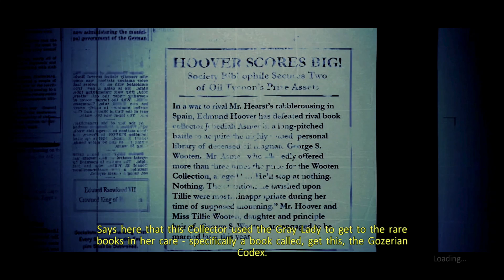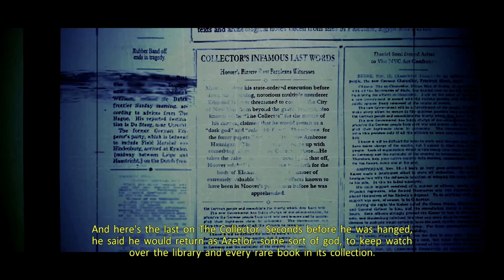Ghostbusters: The Video Game Remastered PART 3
PS4 PRO 1080P Resolution

PSN-Blue_Print_Ent
Xbox Live-BluePrintEnt
STEAM-BluePrintEnt

Gameplay:

The game is a third-person shooter, placing players in the role of an original character simply known as "the Rookie" (also called "Rook", "Newbie", "Cadet", "New Guy", and similar names by the Ghostbusters), a new recruit to the Ghostbusters team. Players control Rookie's movements as he explores the environments of each level, seeking out paranormal activities and ghosts, either alone or with up to all four of the other Ghostbusters. Players can switch to a first-person perspective by equipping the Rookie with the PKE Meter and goggles. In this mode, paranormal items are highlighted and the PKE Meter will help direct players to ghosts or haunted artifacts. Players can scan these elements to gain more information about them and receive a monetary reward. Weapons cannot be used in this mode.

Plot:

Ghostbusters: The Video Game is set during Thanksgiving in 1991, two years after the events of the 1989 supernatural comedy film Ghostbusters II.[20][10] The primary characters are Peter Venkman (voiced by Bill Murray), Raymond Stantz (Dan Aykroyd), and Egon Spengler (Harold Ramis),[10] a trio of eccentric parapsychologists who start a ghost-catching business in New York City known as the Ghostbusters. In the original film, Ghostbusters, the titular team combat a rising paranormal threat in the city brought on by the machinations of long-dead cult leader Ivo Shandor to bring about the end of the world by summoning the demi-god Gozer the Gozerian. Unable to cope with the demand for their services, they hire a fourth member, Winston Zeddemore (Ernie Hudson).[10] Following their defeat of Gozer, Ghostbusters II follows the team after they have put out of business because of the damage caused battling Gozer. They re-form as a new threat arises in the form of Vigo the Carpathian, a 16th-century tyrant reborn in a painting and empowered by a buildup of supernatural slime beneath the city brought about by the negative emotions of New Yorkers. In Ghostbusters: The Video Game, the Ghostbusters have now become official city contractors, authorized (and now insured) to capture ghosts.[citation needed]

The player character is dubbed simply the "Rookie" (to avoid the team getting become attached to him), a new hiree tasked with testing the Ghostbusters' experimental and dangerous devices.[21][10] Returning characters from the films include the team's receptionist Janine Melnitz (Annie Potts), Walter Peck (William Atherton) who now heads the Paranormal Contracts Oversight Commission (PCOC) which oversees the Ghostbusters' operations,[10][22] Vigo the Carpathian (Max von Sydow), the ghost Slimer, and the Stay-Puft Marshmallow Man, the Destructor form of Gozer. The game introduces Gozer expert Ilyssa Selwyn (Alyssa Milano),[23] and New York Mayor Jock Mulligan (Brian Doyle-Murray).[citation needed] The events of the game are set in motion by the machinations of Shandor, who in death has become immensely powerful and elevated to the level of a deity alongside his loyal cult followers, the Spider-Witch, the Chairman, and the Collector.

Developer: Terminal Reality
Publisher: Atari Sony Computer Entertainment Europe
Release: October 4, 2019
Genre: Action-adventure
Platforms: PlayStation 4, Xbox One, Switch and Windows PC